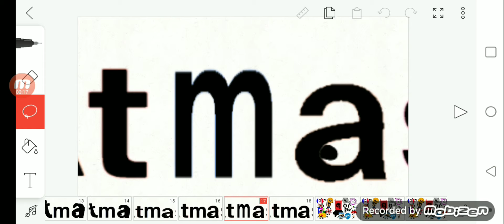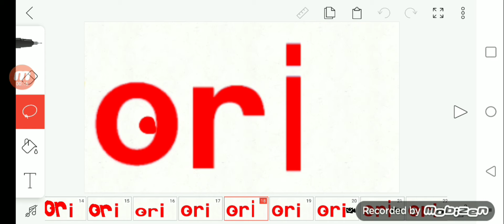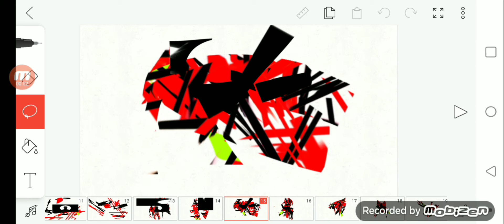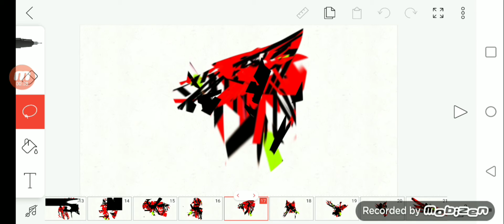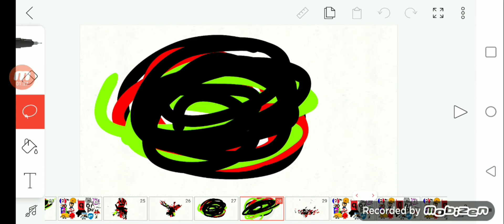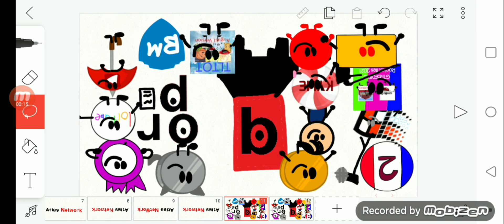Atlas Network Logo Bloopers 2 (Part 2)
part 3 coming soooooooooon.